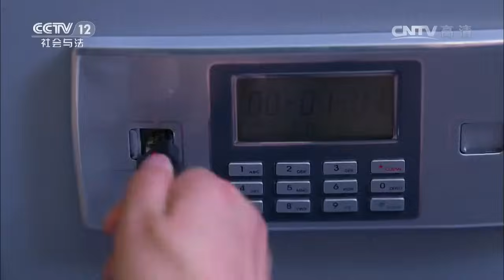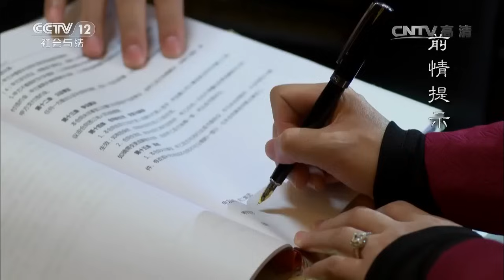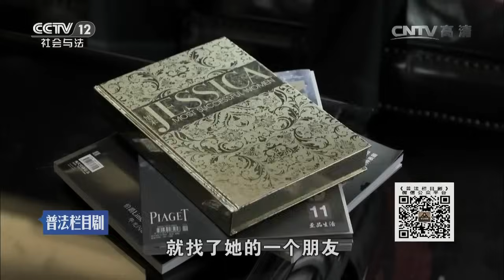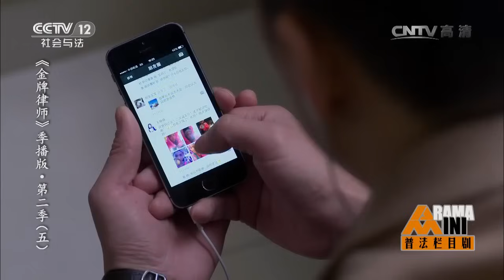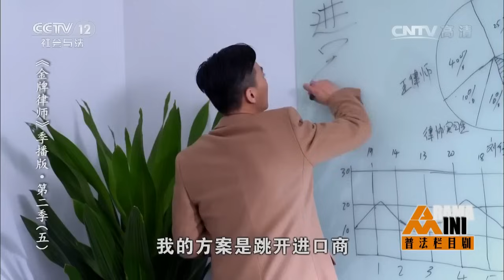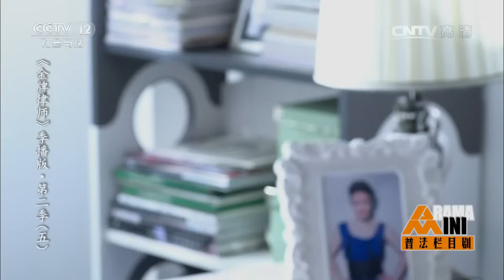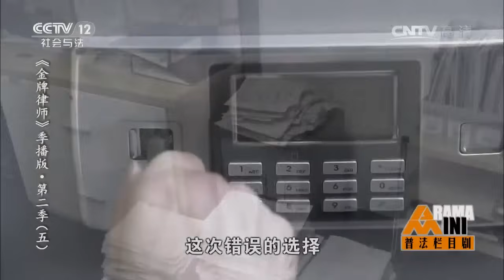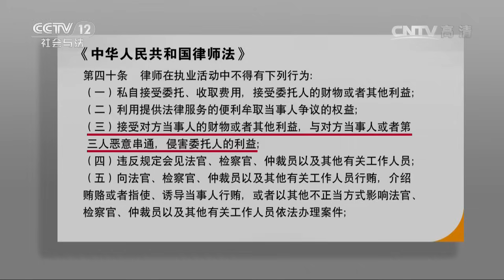金牌律师·第二季（五）【普法栏目剧 20161209】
本期节目主要内容： 梁俊撤销举报，陈碧玉被放出来了。黄大亨意识到不对，认为一切都是詹姆斯在背后捣鬼。詹姆斯说是陈碧玉收买了贝林。敏敏帮苏东找律师事务所，苏东面试时却被放了鸽子，小宝拿出苏东教他打游戏的秘诀，剑走偏锋，苏东获得名大律师事务所的赞誉。黄大亨一筹莫展，找苏东帮忙，并答应苏东终止与四城的合同。敏敏知道后，要求苏东放弃黄大亨的案件。原来敏敏是当初偷生子协议的人。